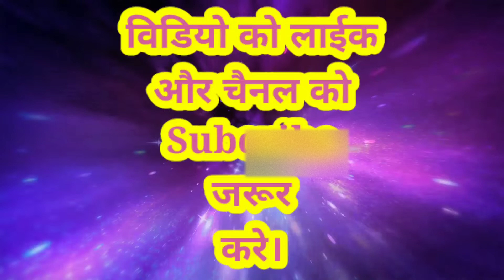How to grow on YouTube? youtube par grow kaise kre🔥🔥 important application for grow on YouTube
new youtube channel grow kaise kre
chennal grow krne ki simple trick
youtube channel grow kaise karte hai
youtube channel ko grow kaise karen
old channel ko grow kaise kare
channel grow karne ka tarika